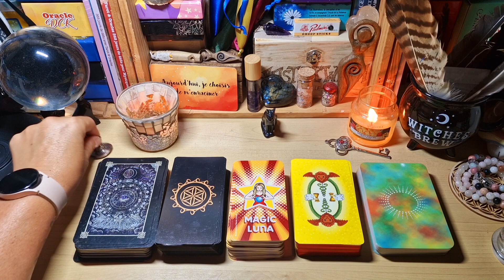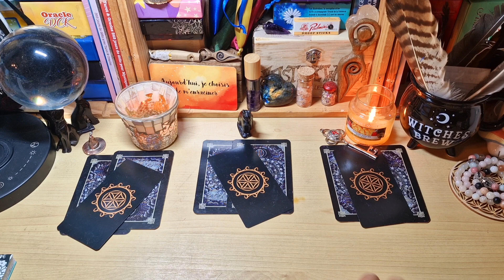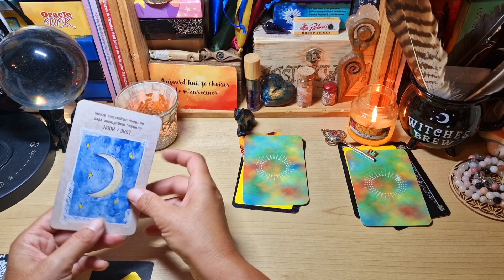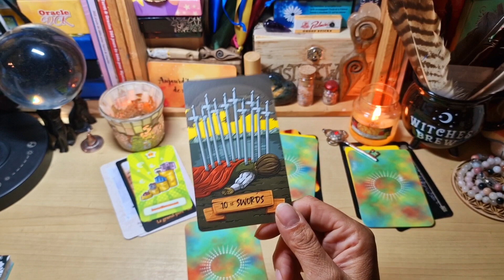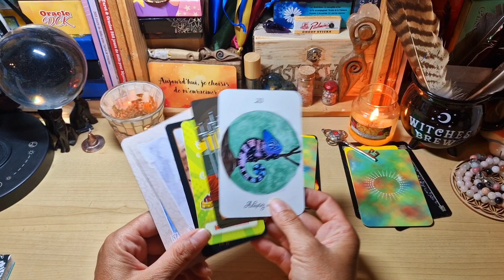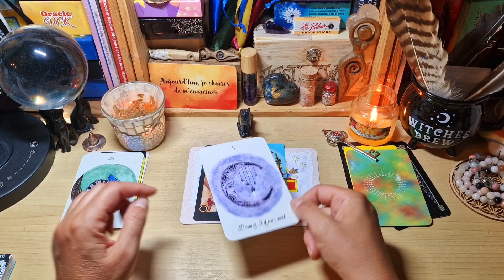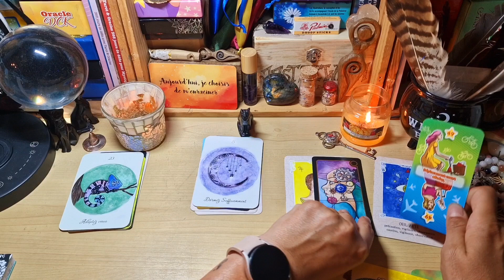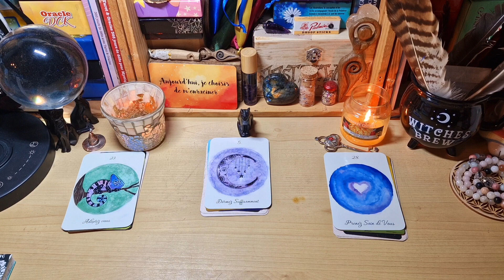🔮Tirage des énergies pour ce week-end du 6 & 7 août 2022 ( 3 choix )🔮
Voici votre tirage des énergies pour ce week-end du 6 & 7 août 2022.

Faites votre choix entre un des 3 objets :

🧙‍♀️ le chapeau de sorcière ⏳️05:05
🐈‍⬛ le chat noir ⌛10:18
🗝 la clé ⏳️13:42

✒ jeux utilisés pour ce week-end :

🔮l'oracle des secrets d'Iris Hélinac @Iris Hélinac
🕯 l'oracle rhô
🪄 le smithtiny tarot
🧚‍♀️ le @Magic Luna
🦋 Prenez soin de vous de Thia Créa